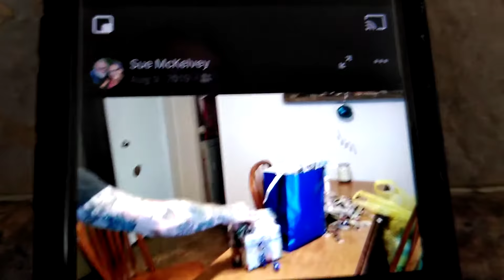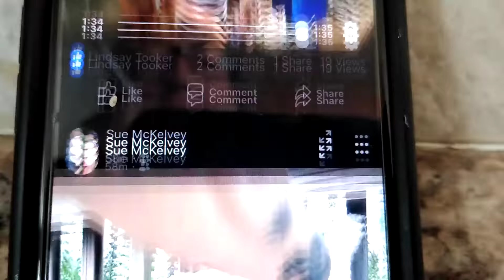October 2, 2020